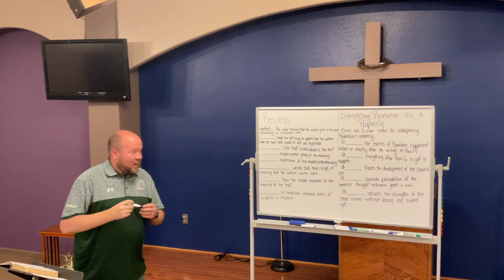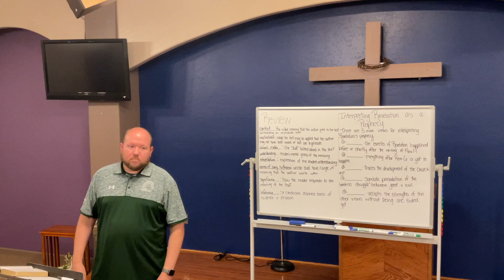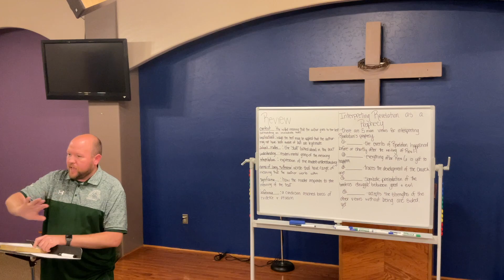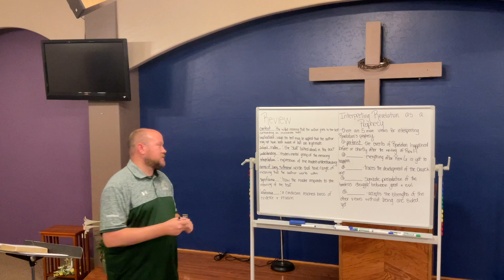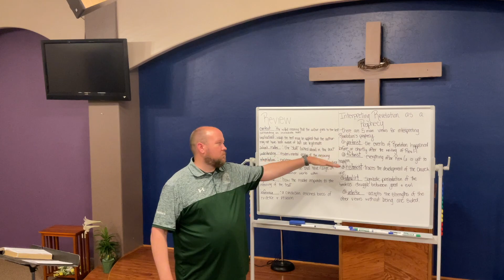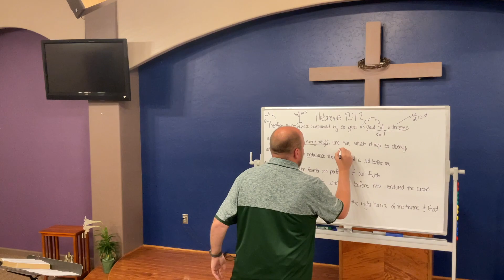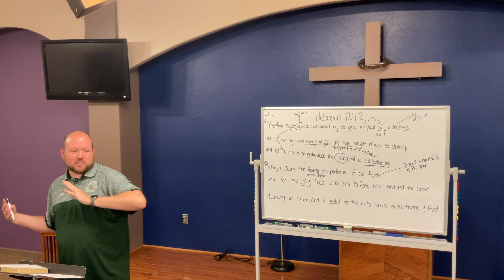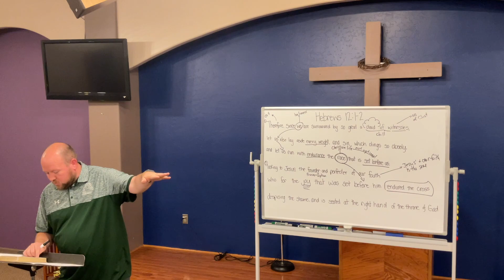How to Study the Bible - Lesson 11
When you hold a Bible in your hands, you are holding one of the most precious objects imaginable. No antique or priceless artifact, no famous piece of art or giant diamond is more precious than whatever medium communicates God’s own self-revelation….

The Bible is a book, but no ordinary book, and so we do far more than simply read. Let me suggest five basic, but life-transforming, actions to take with a Bible.

1. Ask questions, expect answers. The Bible is indeed a very old book, but not one that will fall apart in your hands. Yes, handle God’s words with care, but not because they are fragile. His word will meet the cynic’s most demanding challenges. God can handle your questions…
Don’t be afraid to pause and pose questions — the simplest kind and the very hardest — and then expect to find answers. And be ready to do what it takes to pursue them. We call this Bible study. And it can be time-consuming, and greatly rewarding. Perhaps the main obstacle that keeps us from doing it well today isn’t that we’re not smart enough, but that we’re too lazy to put in the energy to ask the hard questions, and the time it takes to really pursue the answers.

2. Pause and ponder. Study shapes the mind, but the ancient practice of “meditation” feeds the heart. Meditation is the slow-food of Bible intake. Study slows down our reading in one way, but meditation does so in another, and to another degree. Meditation is almost certainly the most underrated way of engaging the Bible in our day.
If reading watches the film in normal speed, and study views a scene in slow motion, meditation freezes the frame, and then enjoys the brilliance and glory of what’s happening at that specific moment. Meditation pauses, not to discover the meaning, but to steep our souls in the significance, and try to feel a greater sense of it in our hearts. Meditation funnels our Bible intake to the heart. It takes the mental work of reading (and study) and presses it down into our emotions to better feel the weight of the meaning…

3. Respond in prayer. The most natural next step after lingering in meditation over God’s words to us is to speak back to him in prayer. We can “pray the Bible” in at least two senses: one stricter, another more substantive. You might want to pray back to God the precise words of the biblical text, quoting back to him exactly what he’s saying to us. But another way to “pray the Bible” is to take in his words, meditate on them, press them to our hearts and make them our own, and then pray back to God, in our own words, in view of what we’ve heard from him in his speaking to us.

Either way, don’t leave the cycle of communion incomplete by just reading and studying God’s words, and even meditating on them, and then turning to walk away. That’s not a relationship. How amazing that God not only makes himself known to us. He not only speaks to us. But he also wants to hear from us…

4. Obey. Prayer is a good initial step of response to the words of the God of the universe, but let it not go unsaid that obedience is essential… Through Christ, we approach his throne of grace. Hearing his words, and not obeying them, is a ticking time bomb. He is patient and kind… He is patient toward us, not wanting any to perish… But he will not always suffer our disobedience.

Study the Bible - Lesson 3 The 1689 Baptist Confession of Faith Mark: The

True Savior King Has Come Leviticus: The